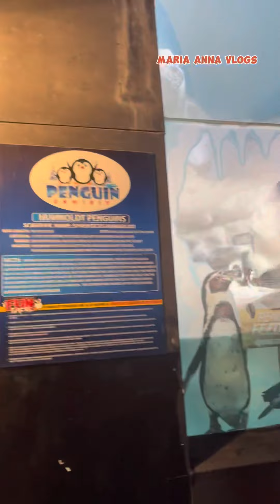TRIP TO ATLANTICA| Manila Ocean Park Adventure Part 1